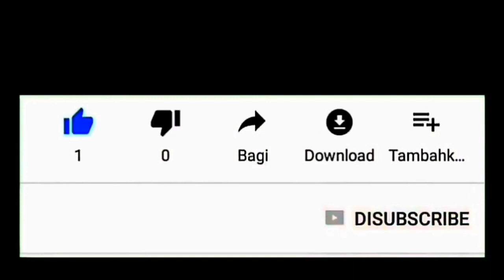Kuli Pasir Pejuang Keluarga || Bongkar Muatan Pasir Di Siang Bolong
Luar biasa, beginilah perjuangan seorang kepala keluarga demi anak dan istrinya. Kuli pasir ini bongkar muatan di siang bolong.